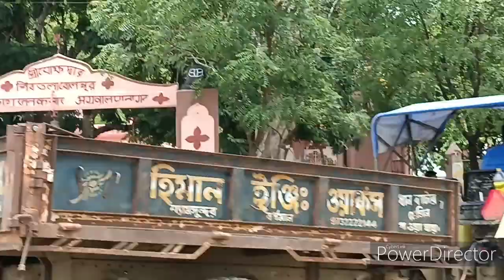গ্রামছাড়া ওই রাঙা মাটির পথ I Gram chhara oi ranga maatir poth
My Instagram account name: debapriyabubui

Aaj Kolkata ka Happy Birthday haai// Many many happy returns of the day THE CITY OF JOY//
SUNDAY LUNCH , BASANTI POLAO , CHICKEN CURRY , WEEKEND // Aaj Morning me uthne me bohut der ho gai...